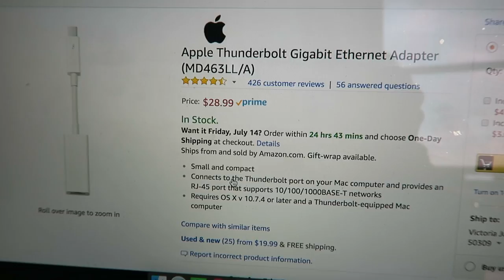7.12.17 | Chocolate PB Protein Balls, Ditch the Pill + Cauliflower Wings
Today I show you my simple, go to smoothie, as well as the recipes for vegan Chocolate Peanut Butter Protein Balls and vegan Cauliflower Hot Wings.

Maybe you've taken one of my courses, or you've just been watching my on YouTube, and you really want some time to work with me, ask me your questions, and get my help learning about your body and your cycle.

Discounts for you, from me:
Daysy: use “FEMME” at checkout